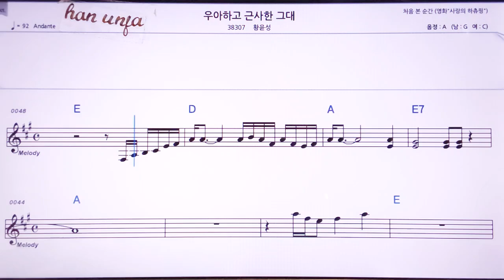💖우아하고 근사한 그대/황윤성 👍MR,노래방, 악보, 코드,Karaoke With Sheet Music